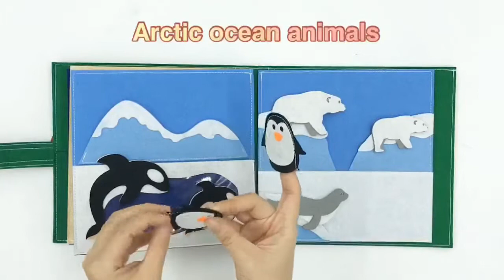Christmas Quiet Book - CC quiet book